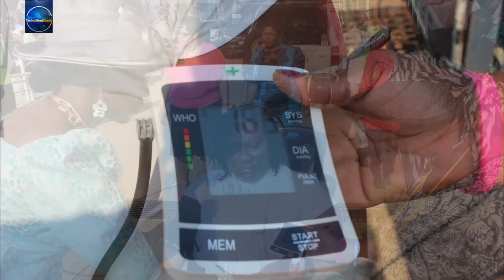Uebert Angel - God's Medicine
God's Medicine message by Uebert Angel.